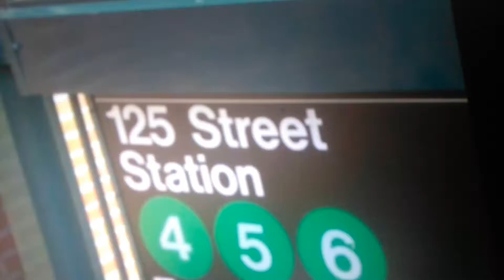(4) (5) (6) Trains 125 Street Station